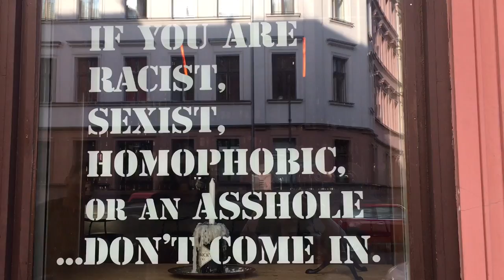COMIDA MUY RARA EN BERLIN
(VÉANLO EN HD)

CAPÍTULO 85: Mercadillo y último día de Uni💃🏻

Si eres nuevo por aquí...
Heyyyyyyyyy
Bienvenido a mi visión del mundo, un continuo descubrimiento de la belleza en lo absurdo.
Me llamo María, 22, y soy una chica canaria que vive en Berlín. En este canal podrás encontrar mis aventuras por la ciudad, acompañarme a descubrir el mundo del cine y sobre todo... Intentaré darte razones para apreciar los detalles cotidianos.